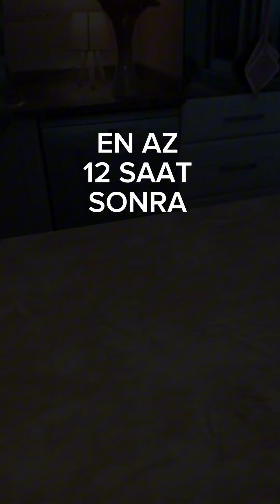TÜM PÜF NOKTALARIYLA KUSURSUZ ŞAMBALİ TATLISI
Sırasıyla;
-üzerine koymak için çiğ bademleri 3 dakika haşlayıp soğuk suya tuttuktan sonra kabuklarını soyuyoruz
-şerbeti için 2,5 su bardağı toz şeker,bir limon parçası ve 3 su bardağı suyu tencerimize alıp ocakta 15 dakika kaynatıyoruz
-harcı için kabımıza 500 gram durum buğdayı irmiği ve 1 su bardağı toz şekeri aktarıp karıştırıyoruz üzerine 250 gram yoğurt ile yarım su bardağı su döküyoruz ardından bir tatlı kaşığı karbonatı yarım limonun suyu ile çözüp kabımıza ilave ettikten sonra yoğuruyoruz
-yoğurduğumuz harcın üzerini hava almayacak şekilde kapatıp bir gece buz dolabında dinlendiriyoruz
-tepsimize fırça yardımıyla şerbetimizden sürüp harcımızı koyup yayıyoruz,üzerinede şerbetimizden sürdükten sonra dilimleyeceğimiz yerleri belirleyip bademlerimizi yerleştiriyoruz
-200 dere fırında 45 dakika pişiriyoruz
-fırından çıkardığımız şambali tatlımıza şerbetimizin yarısı döküp dilimliyoruz ardından diğer yarısını döküp en az 3 saat dinlendiriyoruz